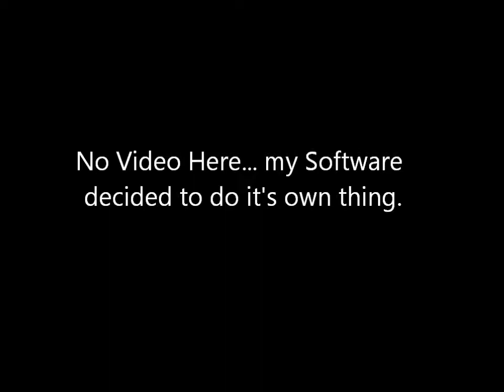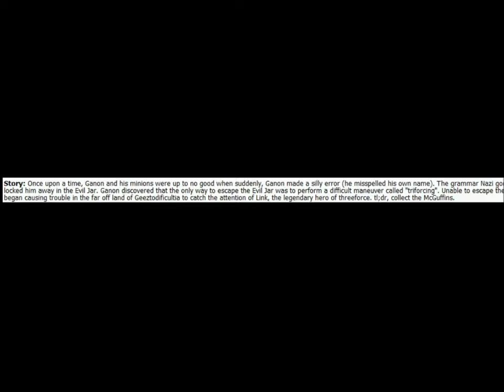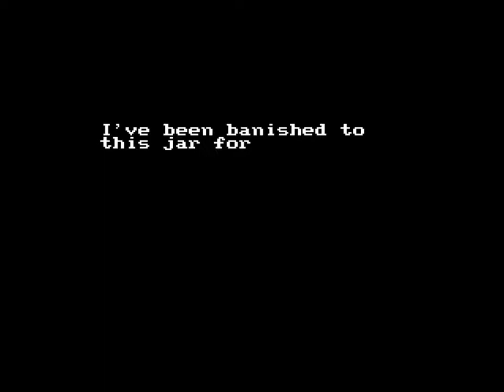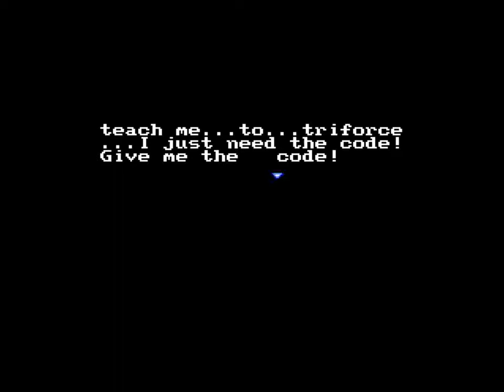[Digidude22] Let's Plays You Only Live Once Gannon's Tree House part 1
In this episode Digi tells more about the story of the game being played, and goes through the bosses of Gannon's Tower... rather his Treehouse... we also get the Level 4 Sword... known as the Master Sword.